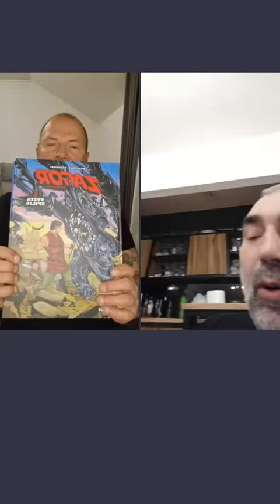Miki Djuricic o Eliti